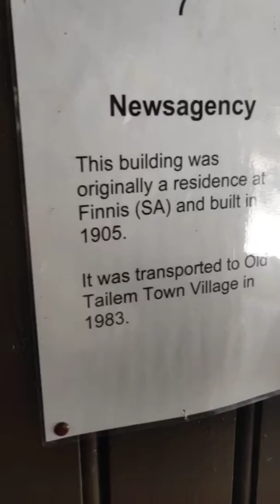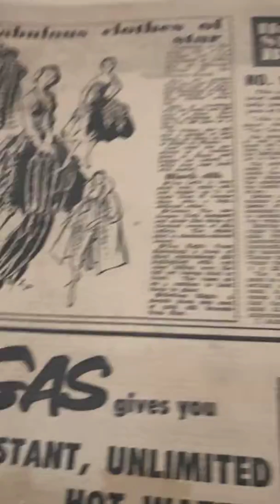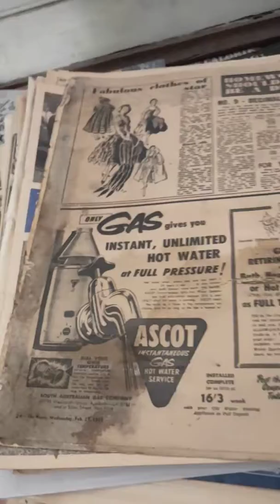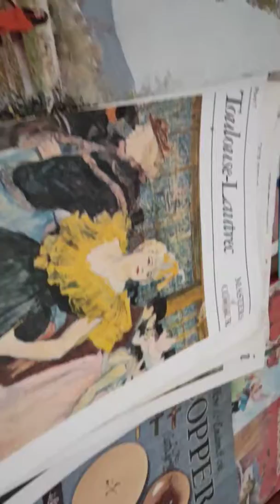Tailem Town Newsagency.. built 1983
Tailem town is a great place to visit lots of history and great buildings but please respect these buildings as alot of time has gone into this to make it a great place to visit. Tailem town charges a small fee to enter. and the money goes back into Tailem town,
 You can take as long as you want to explore and look around. this place is not abandoned. please respect it to keep it alive in SA, for the people wanting to visit please respect it, I can't stress enough about this. the staff are super friendly aswell. take your friends and your family and have an amazing day out supporting SA history